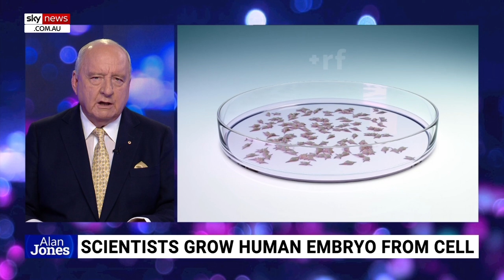Science can get 'way ahead of willingness to embrace' its findings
Sky News host Alan Jones says the scientific experiment where human embryos were grown from skin cells is “very disturbing” and may violate the principle of “public consent”.

It comes after scientists in Melbourne made a major scientific breakthrough in the field of embryology after creating a human embryo without an egg or sperm

“I have gone on for years about the extent to which science can exceed the willingness of the public to accept its outcomes, there have to be moral and ethical limits,” he said.

Mr Jones said the scientists conducting experiments such as this are “inhabiting a world of their own independently of government” and there needs to be more explanation and transparency.

“It is government’s job to make sure that ethical and moral issues are addressed and that scientists are told they can’t drive their way through the door of scientific convenience.”